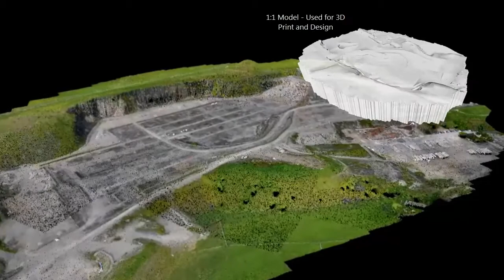Excitech "Reality Capture" Projects: Hillhead Quarry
Drone based laser scan capture of Hillhead Quarry, Derbyshire (infrastructure project).